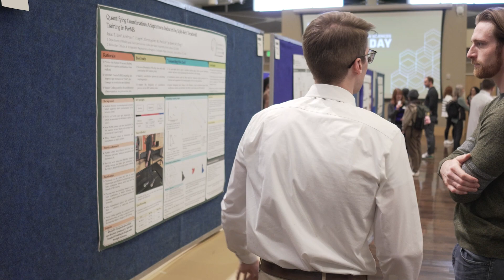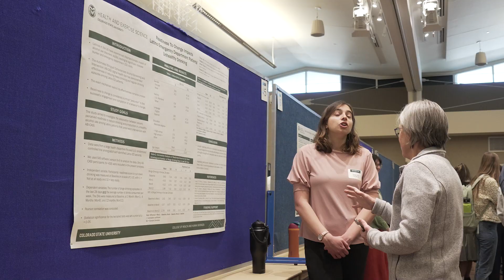CHHS Research Day 2024 | Celebrating scholarly excellence, research, and creativity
In a collective celebration of research and creative scholarship, the 5th Annual CSU College of Health and Human Sciences Research Day was held on Tuesday, March 5, 2024 in the Lory Student Center Grand Ballroom. The event featured a keynote speech from alumna Kris Osterberg () from the Gatorade Sports Science Institute.